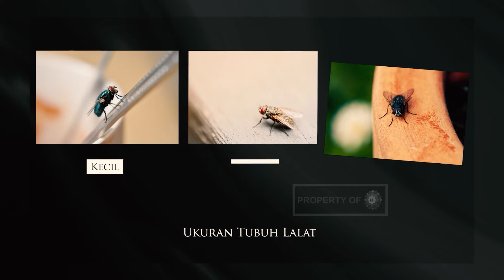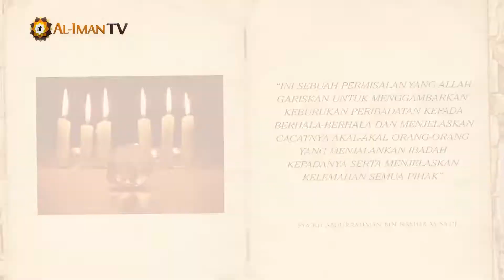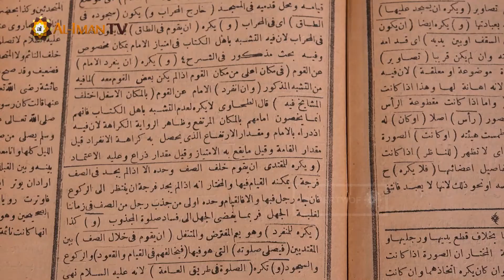Halter Pada Serangga